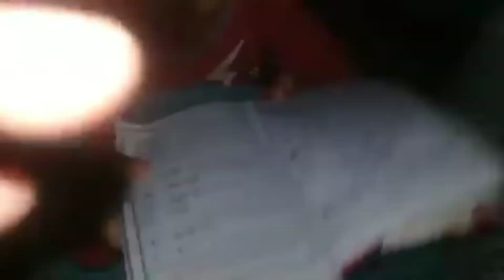Keponakan //kembar tiga //belajar ngaji//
Semoga jadi Anak Sholeh taat agama, patuh pada orang tua berguna untuk orang orang di sekelilingnya, keluarga, dan negara,, sukses dunia akherat 🙏🙏🙏RohmanRohimMalik 🙋🙋🙋🙋💞💞💞💞